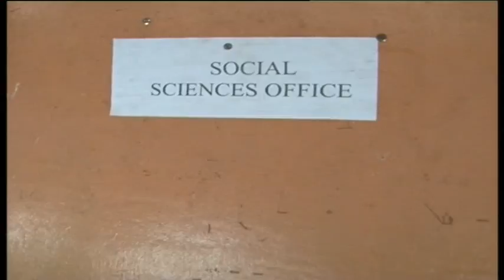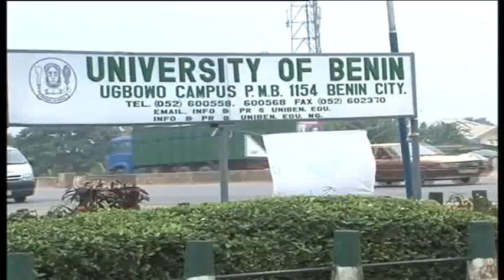UNIBEN Lecturers defy FG Directive on Resumption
Lecturers of the University of Benin today refused to comply with the Federal Government`s directive that they should resume duties.